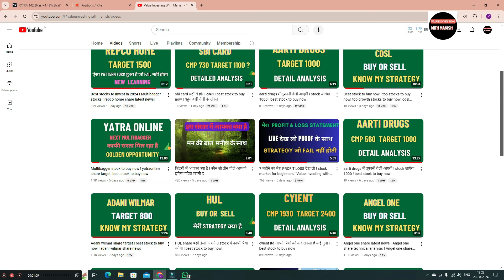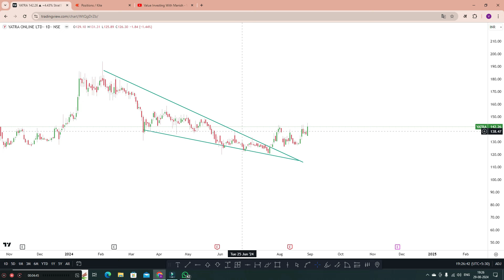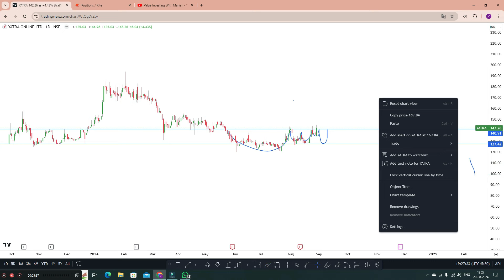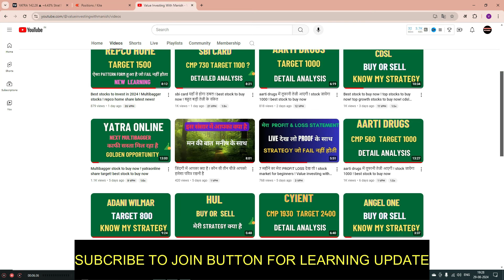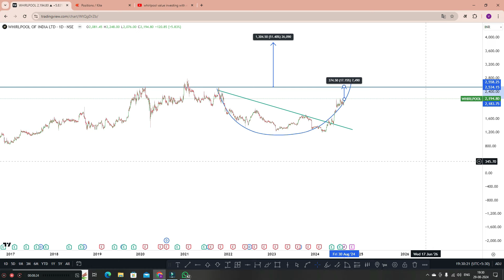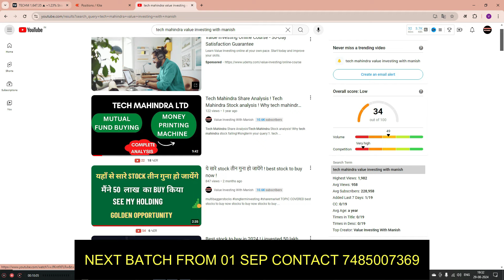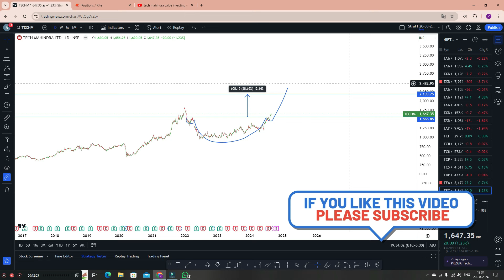3 Stock That Will Make You Rich in 2024 ! best stock to buy now !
TOPIC COVERED
best stocks
stock market
stocks
stock i should buy now
best bonds to buy now 2024
best stocks to buy in 2024
bikaji food share news
whirlpool share news
best it stock to buy now

This Educational Video is About best stock Watch Complete Video For Better Understanding And Consult Your Financial Advisor Before Taking Any Decision.

shares